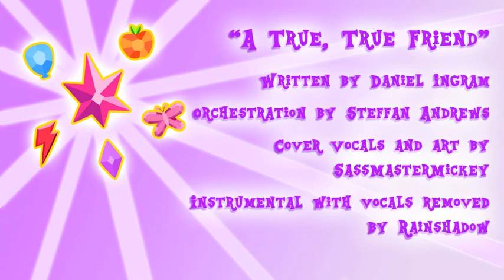"A True, True Friend" cover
I'm a little late, but here's a cover of "A True, True Friend" from My Little Pony: Friendship is Magic. Valentine's Day isn't just a day for significant others. It's a day to express your love to your family and friends too. so Happy Valentine's Day! And know that there will always be someone who loves you.

Original song written by Daniel Ingram

Orchestration by Steffan Andrews